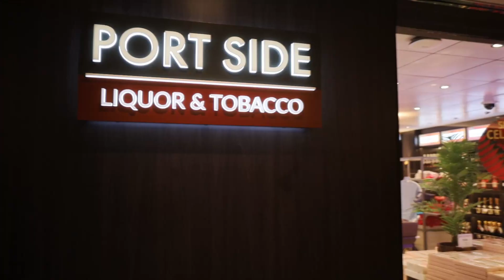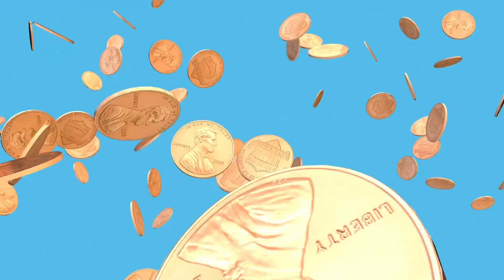Day 6 and 7 On Carnival Celebration and I have nothing for you! Who stole my valuable footage?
Well, I had my cruise footage for day 6 and 7 on a different memory card and someone stole that valuable footage! O.k., so I probably lost it or it was "accidentally" thrown away, but this is my ending to our Celebration cruise as best as I could do it. sorry and enjoy!